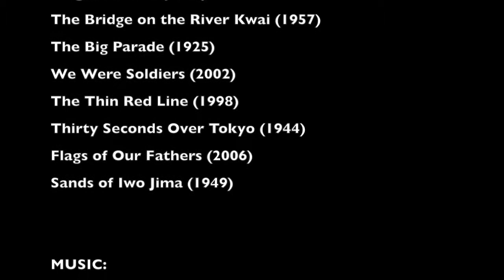Movies for the Rest of Us with Bill Newcott: Memorial Day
We pay tribute to our brave soldiers with scenes from some of the most moving films featuring our armed forces.